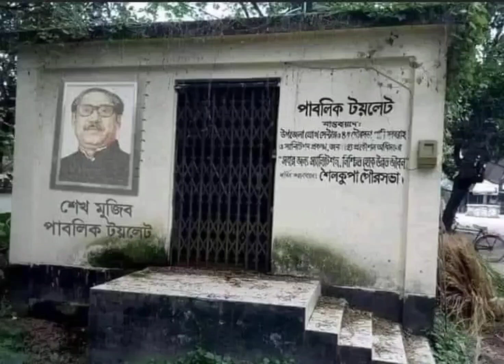জয় বাংলা বাংলার জয় ❤️❤️